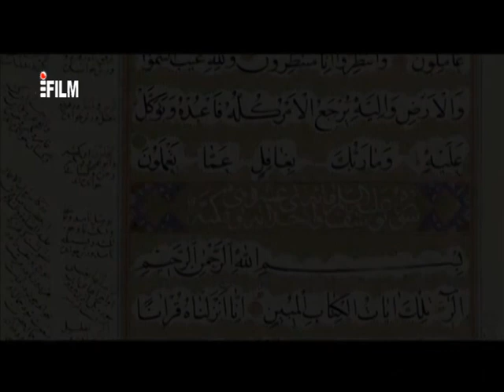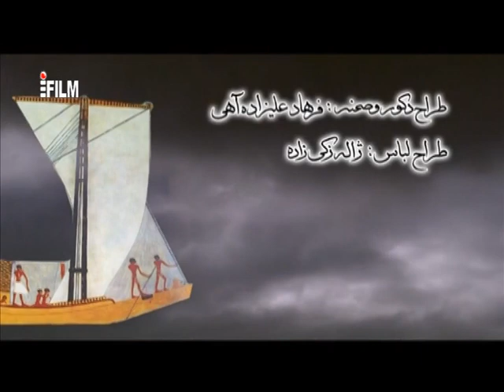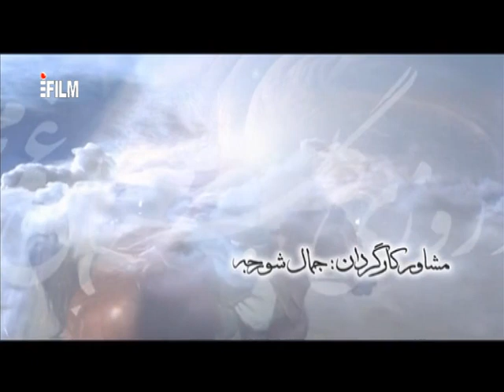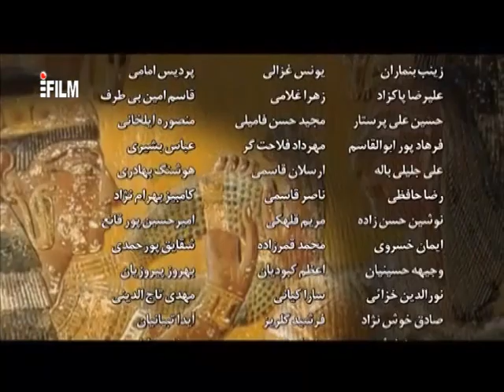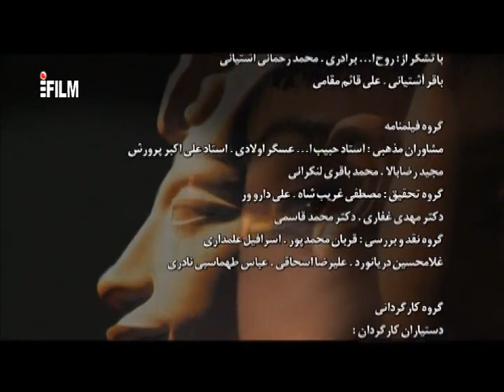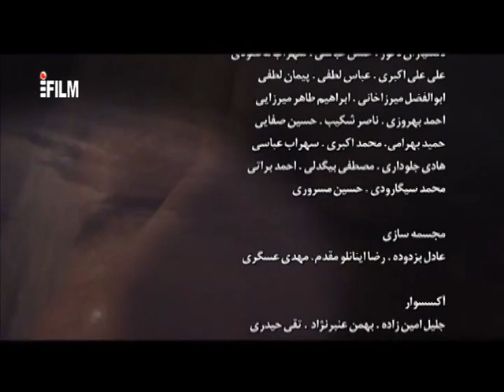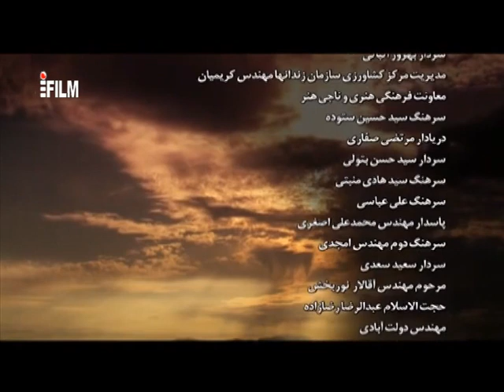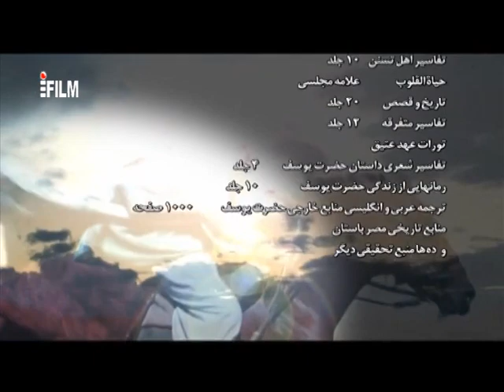سریال یوسف پیامبر (ع) قسمت اول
یکی از بهترین سریال هایی که دیدم به کارگردانی فرج الله سلحشور

برای دیدن بقیه قسمت ها سابسکرایب یادتون نره